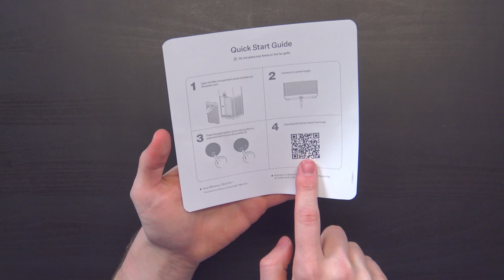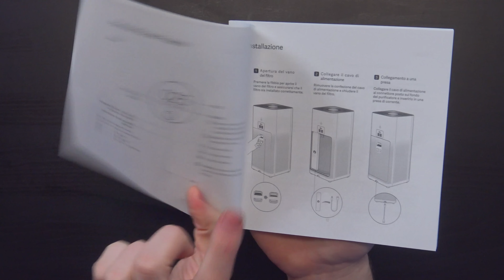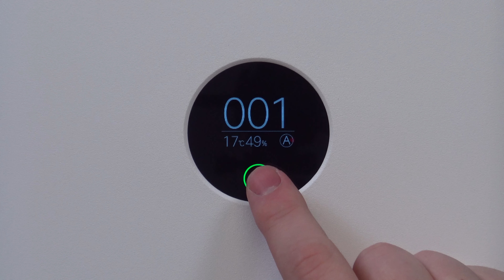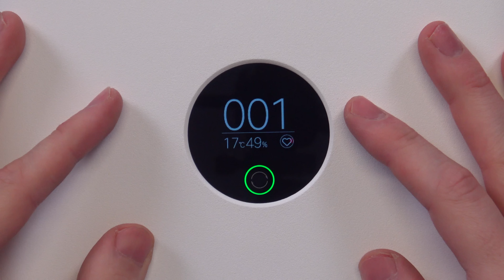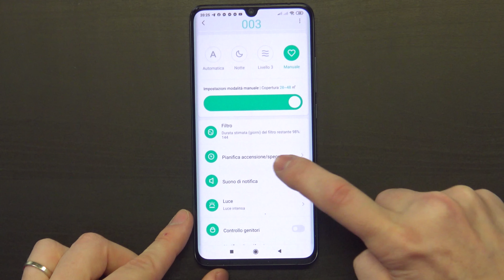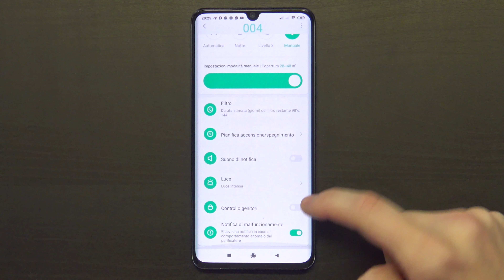Il MIGLIOR PURIFICATORE D'ARIA contro FUMO, BATTERI e VIRUS.. FUNZIONA! | XIAOMI MI AIR PURIFIER 3H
Mantieni PULITI i tuoi POLMONI, EVITA ALLERGIE e VIVI MEGLIO in modo SMART ed ECONOMICO! RECENSIONE!

👉 TROVI TANTE OFFERTE, COUPON E MOLTO ALTRO NEL MIO CANALE TELEGRAM, ENTRA SUBITO

►XIAOMI MI AIR PURIFIER 4

►XIAOMI MI AIR PURIFIER 4 COMPACT

🔧 ATTREZZATURA UTILIZZATA 🔧

📹 VIDEOCAMERA SECONDARIA